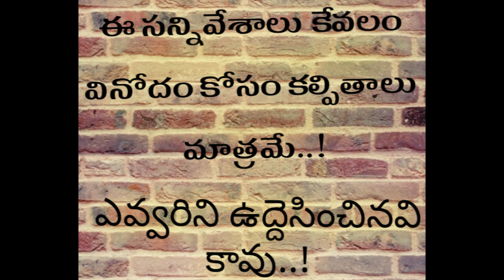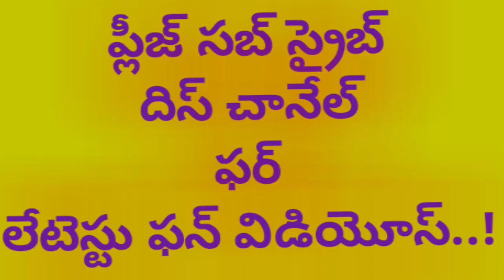FUN TRAIN epsd-010- Min2000+epsd Ultimate Comedy By RBI film writer. By Real Fun Stars